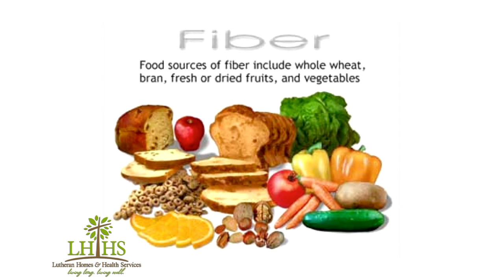Lutheran Homes Tip 02